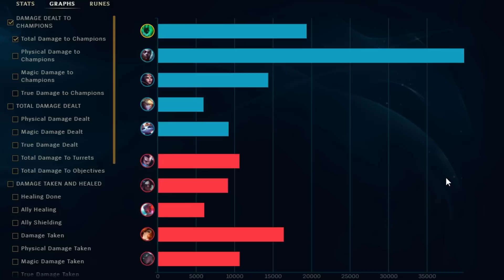FULL AD THRESH... THAT'S A GG.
MY FULL AD/FULL CRIT THRESH ABSOLUTELY DEMOLISHED THE ENEMY YASUO. CRIT THRESH IS STILL EXTREMELY STRONG ON TOP LANE.

1 like= 1 challenger xd